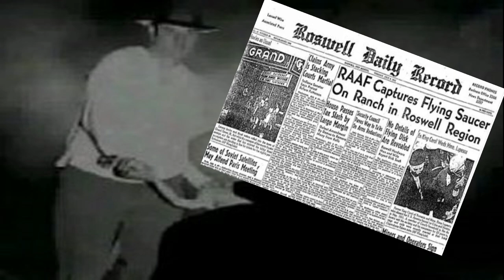Alien Photographs. The best images of extraterrestrials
I recently took a look at the best historical photographs of UFOs, you guys seemed to really enjoy the video so I thought I would do another. This time however instead of looking at the alien craft I wanted to look at the extraterrestrials themselves.
Here are some of the best pictures of aliens that I could, I will try and avoid any images that have been used before on the channel.
For each picture, I will give a bit of a back story and my opinion on whether the picture is genuine or fake.
So let’s take a look

"many thanks"